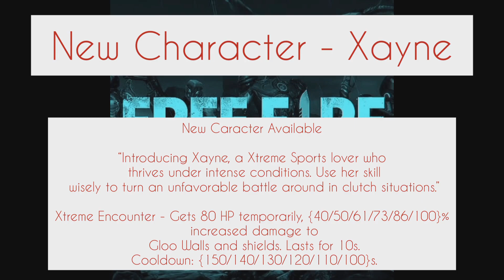FREEFIRE | ALL ABOUT NEW PATCH UPDATES Hindi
Hey guys...

Brawl Stars PRO / FUNNY 😁 GAMEPLAYS.

😀Add more items to your gaming camp :- 😀

WANT ANY OTHER GAMEPLAY VIDEOS? COMMENT 👇!